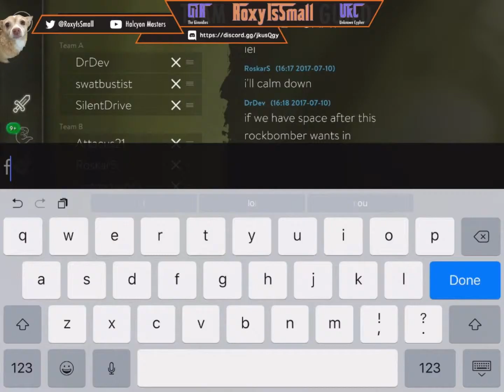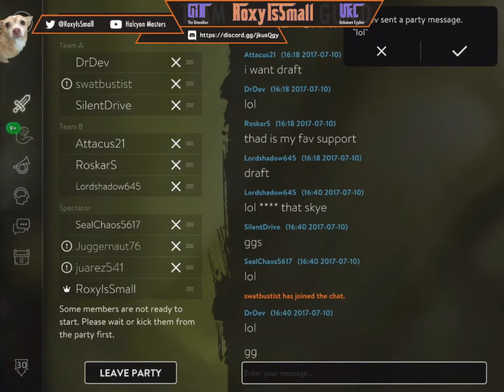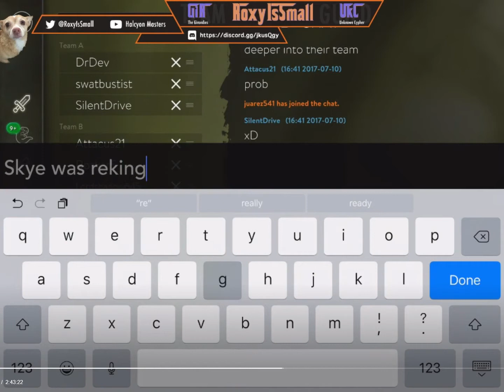Vainglory Skye gameplay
Vainglory match with friends.
Follow roxyissmall on mobcrush